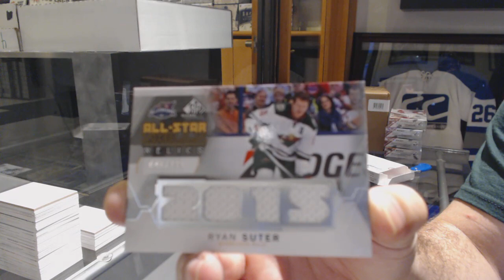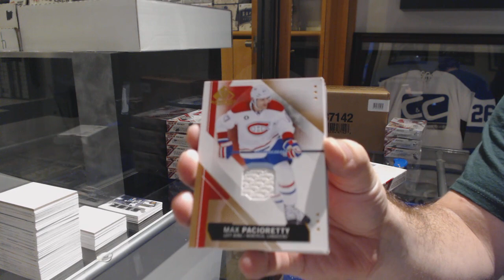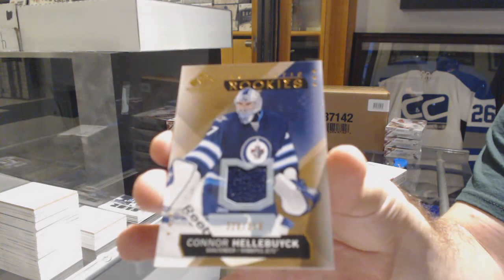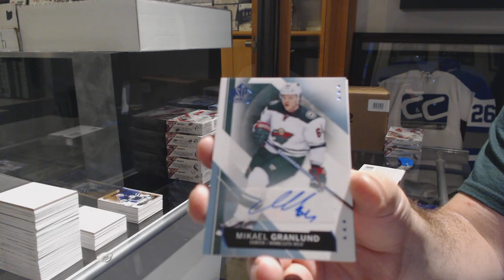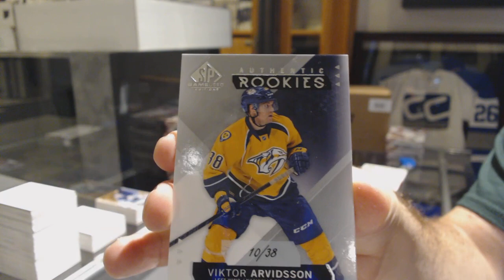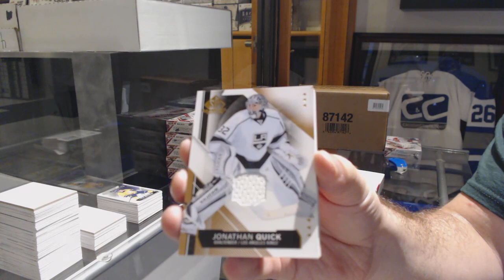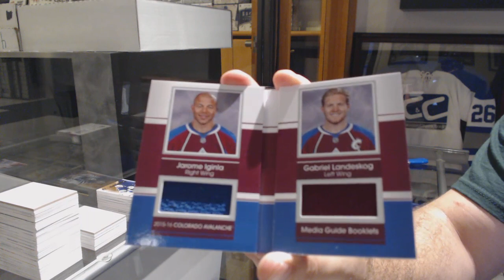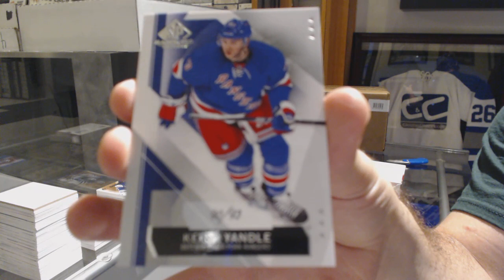15-16 Upper Deck SP Game Used Hockey 5 Box Break - C&C GB #9805